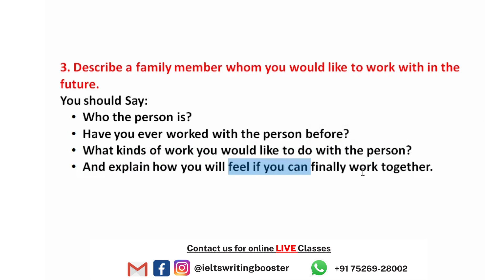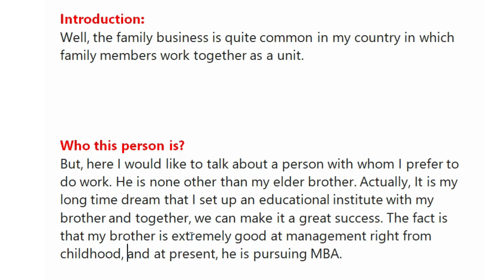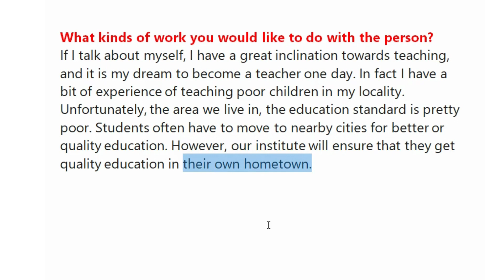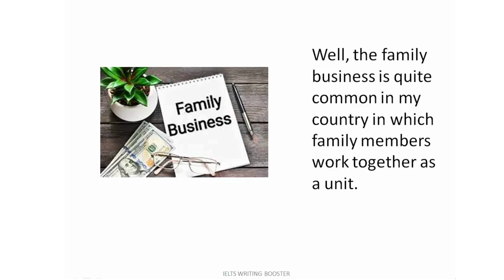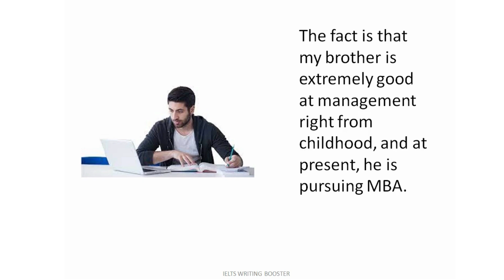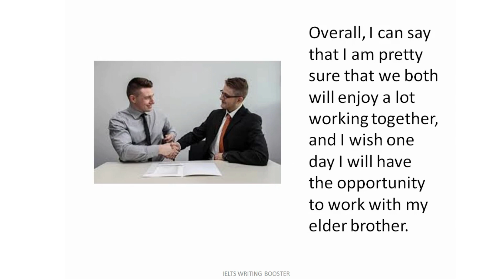Describe a family member whom you would like to work with in the future.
Learn how to write map in easy way…
If you want to evaluate your writing task kindly send us the pictures of your task on our app 👇👇 link

Kindly comment us if you find this video useful.